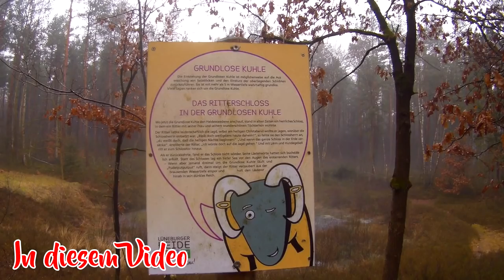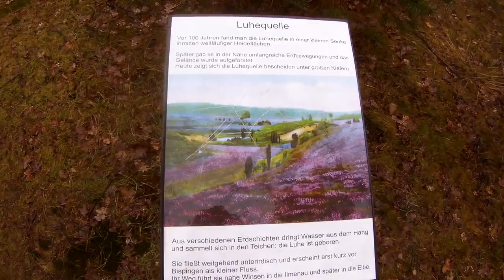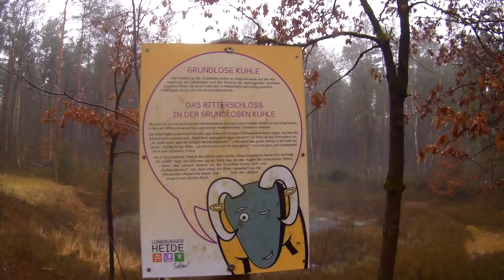ÜBERNACHTUNG im Winter Regen mit ZELT - Heidschnuckenweg #6 | Wandern Trekking Bushcraft Survival